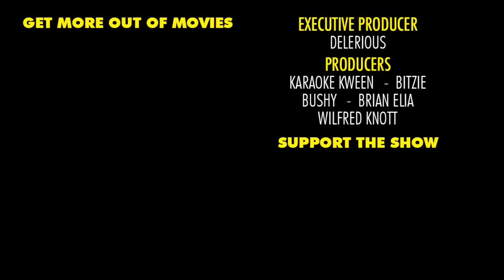FOTW: Best Movies to Stream Right Now (Netflix, Amazon Prime, Shudder & More) | Flick Connection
— Flicks of the Week —

HULU:
Blue Velvet
Tombstone

HBO:
The Book of Eli
Inception

STARZ:
Dark Crimes
Oscar Nominated Shorts 2018

Amazon Prime Movies:
Logan’s Run
Bad Samaritan

Netflix Movies:
The Big Lebowski
District 9

Looking for good movies to watch on Netflix, Amazon Prime or other streaming services? These are some of the best movies to stream this week including new releases like Bad Samaritan on Amazon Prime and Classic Movies like Tombstone on Hulu and The Big Lebowski on Netflix. If you’re always looking for the best and new movies on Netflix or anywhere else, I give you top recommendations and movie reviews like this every wee, multiple times per week.